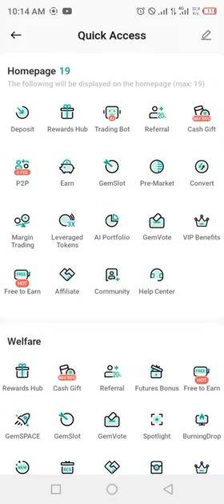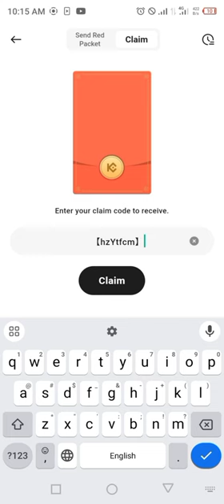Kucoin Cryptocurrency RED Packets codes today 13 August 2024